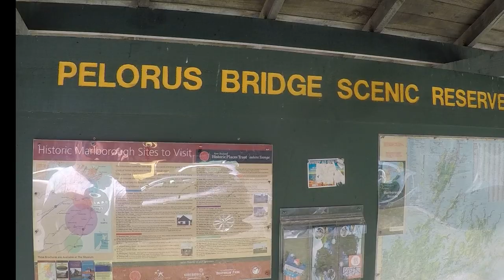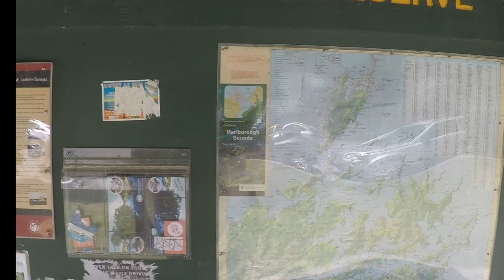Bulwer 2020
This trip in January 2020 saw the MACBENLOW clan travel to the Marlborough Sounds into Bulwer Bay well off the beaten path. Great spot for fishing & letting the kids explore.